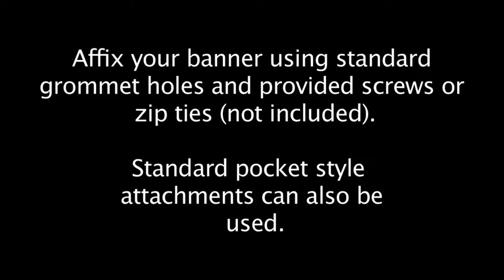3x4 Banner EXT Kit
Designed for single signs or banners. Use the included SnapFence Base Mounts for a temporary solution or use SnapFence Ground Anchor Stakes for a more permanent fixture. Affix your banner using standard grommet holes and zip ties, (not included). Pocket style attachments can also be used.